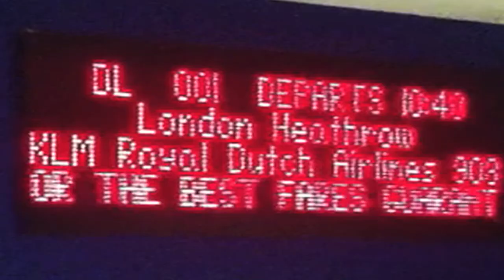Rick Owens Meets Zebra Katz In Paris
For Dazed's June issue, we took the boom bap and vogue culture-fusing rapper to Paris to hang out with Rick Owens.